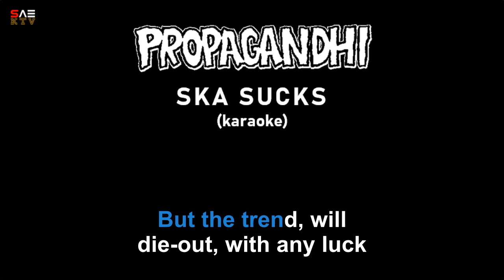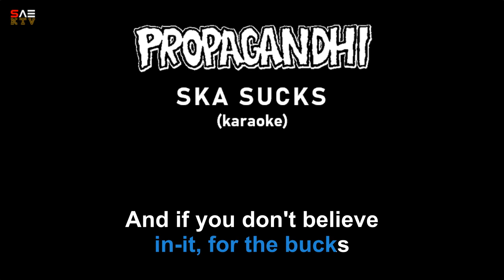Karaoke Propagandhi - Ska Sucks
Song: Ska Sucks
Singer: Propagandhi
Album: How To Clean Everything?
Release: 1993